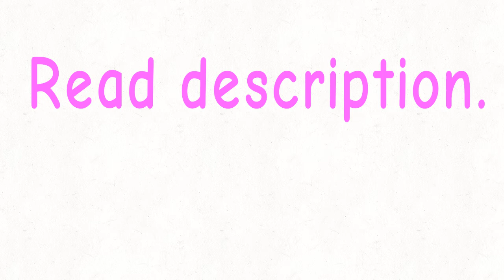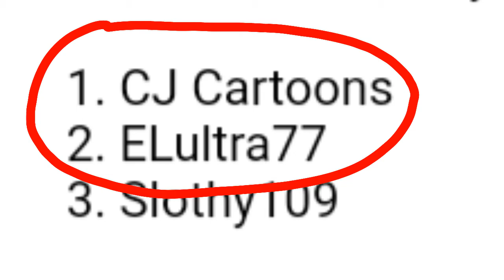Battle Royale SEMI-FINALE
yay
episode 2/3
This "show" will be a three part series. Two characters will be randomly chosen to "fight" against each other, and the randomizer chooses again over who will win. The person circled has lost and will take 0.5 damage (half a heart). If a character has no hearts left, they are eliminated. Last one standing wins!
Note: I AM NOT BIASED. THIS SERIES' WINNER WILL BE BASED ON LUCK AND NOTHING ELSE.